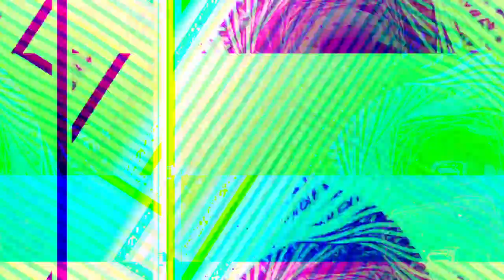[EPILEPSY WARNING] Movie 24 05 05 13h19m09s